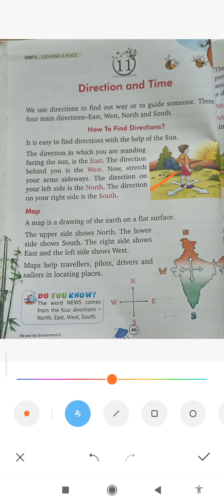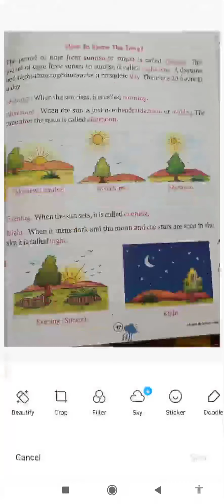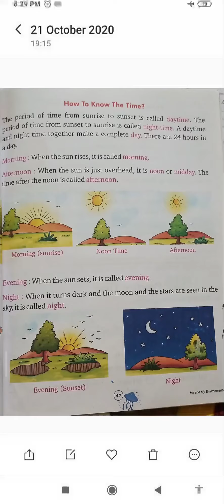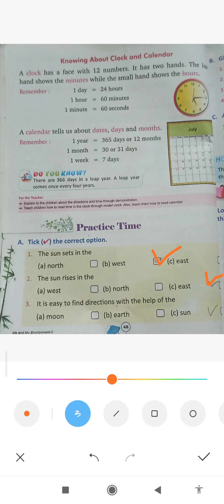कक्षा -2/ ई वी एस/चैप्टर -11/ रिवीजन